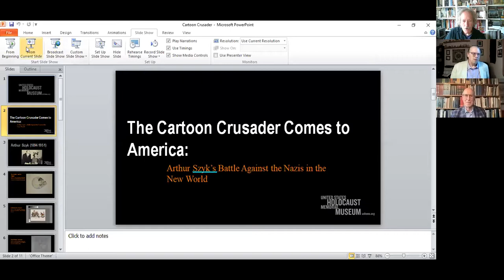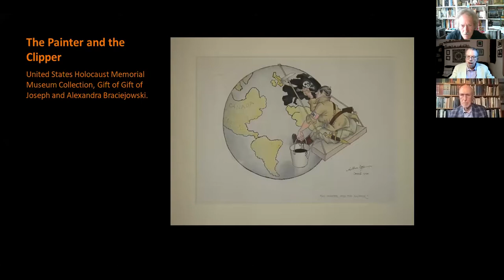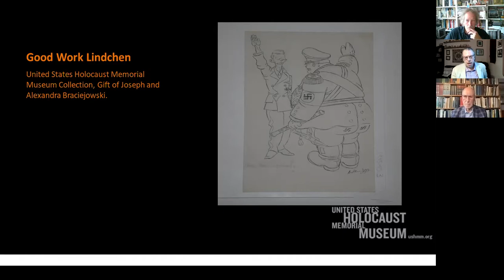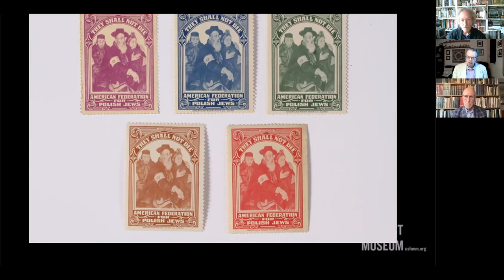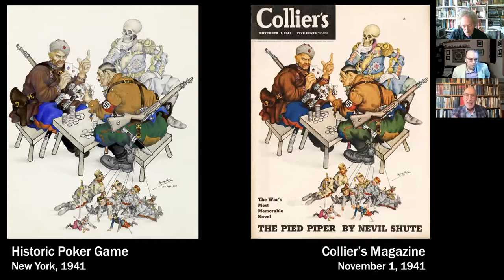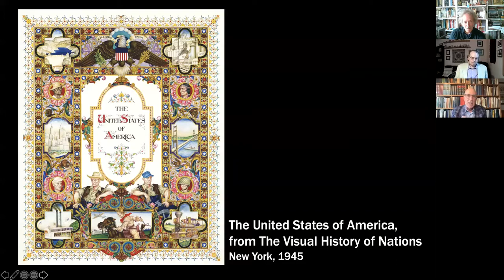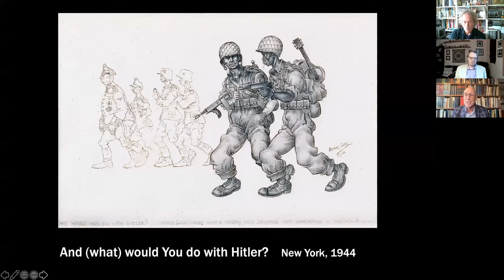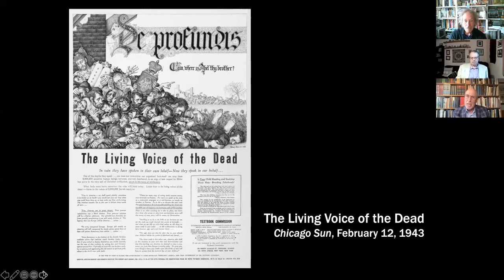The Cartoon Crusader Comes to America: Arthur Szyk’s Battle against Nazis in the New World. 11/10/21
Featuring Steven Luckert, PhD, Senior Program Curator, Levine Institute for Holocaust Education at the United States Holocaust Memorial Museum, Washington DC and Irvin Ungar, Arthur Szyk scholar. Moderated by Ori Z Soltes, PhD, Teaching Professor at Georgetown University, Washington DC.

Prior to World War II, Polish-born Arthur Szyk (Lodz 1894 – 1951 New Canaan, CT) was best known for his ornately detailed renderings of historical subjects and Jewish themes. But after the German invasion of Poland in September 1939, he gained the accolades of international audiences for his biting caricatures of Nazi leaders and his efforts to garner support for the Allied cause and Europe’s persecuted Jews. In 1940, Szyk took his mighty pen to the United States, where he quickly became a popular artistic sensation. His images graced the covers and inside pages of leading magazines, like Time, Colliers, Esquire, Look, The American Mercury, Coronet, and Liberty. Szyk’s cartoons regularly appeared in The New York Post, The Chicago Sun, and PM. Millions of Americans knew his work, even if they could not pronounce his name.

Steven Luckert PhD is Senior Program Curator in the Levine Institute for Holocaust Education at the United States Holocaust Memorial Museum in Washington, DC. He served for 20 years as the Curator of the Museum’s acclaimed permanent exhibition, The Holocaust. In addition, he curated eight special exhibitions, including The Art and Politics of Arthur Szyk and State of Deception: The Power of Nazi Propaganda. He has appeared in: CSPAN, CNN, NBC Nightly News, Associated Press, Reuters International, History Detectives, The History Channel, Huffington Post, ZDF, PBS, Fox, The Washington Post, The New York Times, The Wall Street Journal, National Geographic Channel, National Public Radio, Telemundo, Iranwire, Al-Hura, The Atlantic, The Forward, Boston Globe, Cox News Service, USA Today, Jewish Telegraphic Agency, and Tass. Steven Luckert received his Ph.D. in Modern European History from the State University of New York Binghamton and published on German history, Holocaust, and Nazi propaganda.

Irvin Ungar, a former pulpit rabbi and antiquarian bookseller, has devoted the past quarter-century to scholarship on Arthur Szyk. He has curated and consulted for numerous Szyk exhibitions, including the Fine Arts Museums of San Francisco, the Deutsches Historisches Museum (Berlin), the United States Holocaust Memorial Museum, the Library of Congress, and the New-York Historical Society. Ungar is the author of Arthur Szyk: Soldier in Art (winner of the 2017 National Jewish Book Award), co-producer of the documentary film, “Soldier in Art: Arthur Szyk,” and the creator and publisher of the luxury limited edition of The Szyk Haggadah. He has also served as the curator of The Arthur Szyk Society in Burlingame, California.

Ori Z Soltes PhD teaches at Georgetown University across the disciplines of theology, art history, philosophy and politics. He is the former Director and Curator of the B’nai B’rith Klutznick National Jewish Museum where he curated some 80 exhibitions. He is the author of several hundred articles and catalogue essays, and the author or editor of 25 books, including The Ashen Rainbow: The Holocaust and the Arts; Symbols of Faith: How Jewish, Christian, and Muslim Art Draw from the Same Source; and Tradition and Transformation: Three Millennia of Jewish Art and Architecture and Immortality, Memory, Creativity, and Survival: The Arts of Alice Lok Cahana, Ronnie Cahana and Kitra Cahana (FAS 2020)

This event is part of the virtual project "Identity, Art and Migration" organized by the Fritz Ascher Society for Persecuted, Ostracized and Banned Art in New York